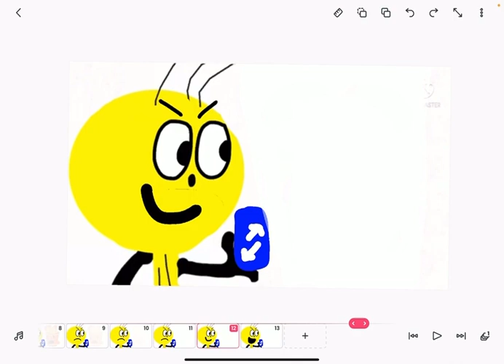Fun at the baah (alternative ending) (prequel)